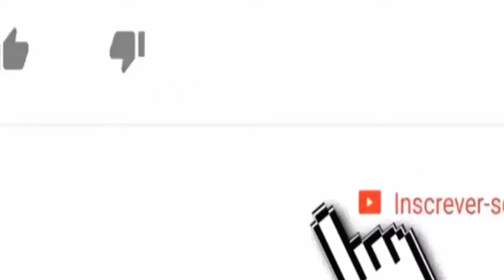Silvio Santos COMUNICADO CHEGA; "SBT CONFIRMA"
✔️ ative o 🔔 para não perder nossos vídeos.